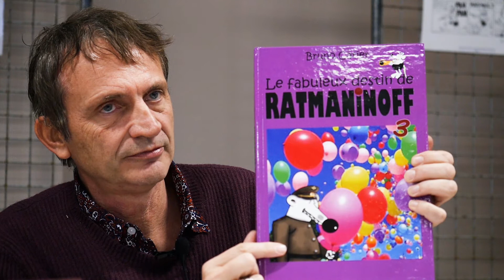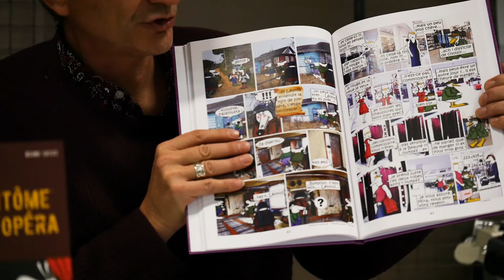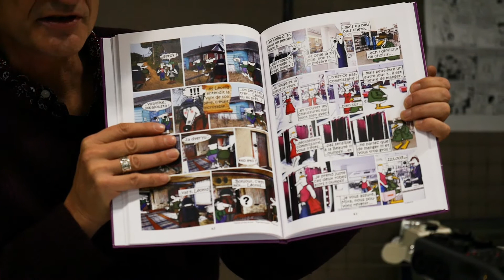BRUNO CATIER FESTIVAL DE LA BANDE DESSINÉE MERINDOL 2019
BRUNO CATIER, infographiste de métier, revient à ses premières amours avec la publication de trois tomes concernant les aventures de RATMANINOFF, un personnage au passé trouble, ayant du fuir la France, pour se réfugier en Russie. Les projets de BRUNO sont nombreux, car la bande dessinée peut servir de base pour bâtir une pièce de théâtre, ou pour préparer la conception d'un film. Habitant MARSEILLE, et originaire d'AVIGNON, BRUNO connaît bien la Scène du Théâtre, et envisage plusieurs extensions à son activité. Il a également publié un livre, en parallèle de sa série d'albums sur RATMANINOFF.